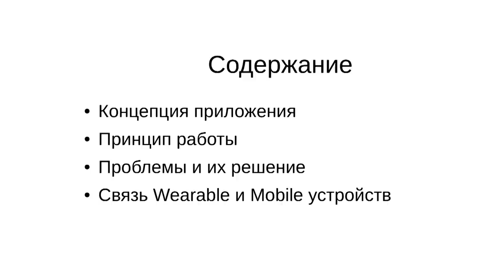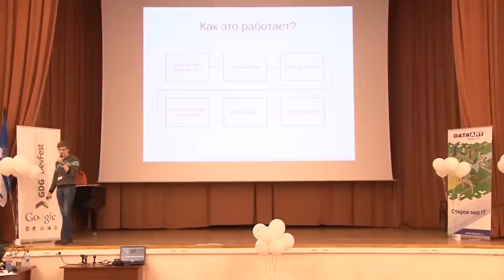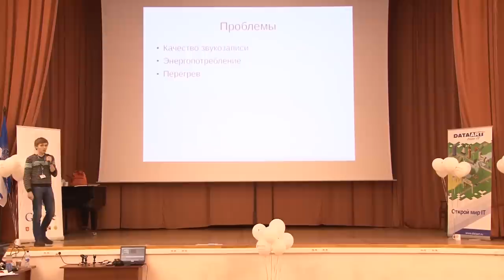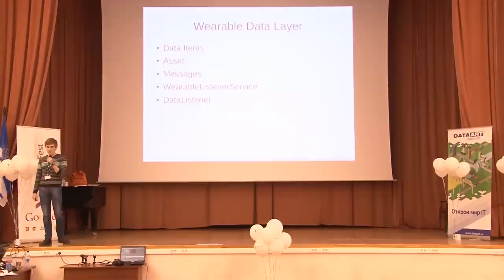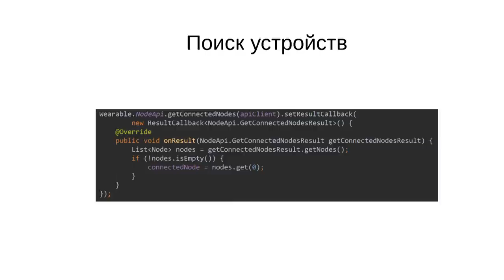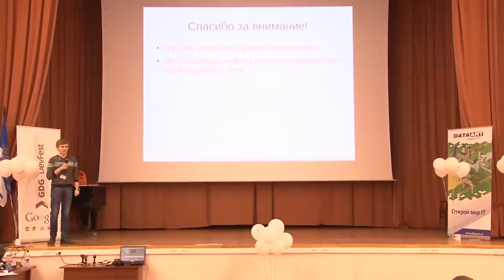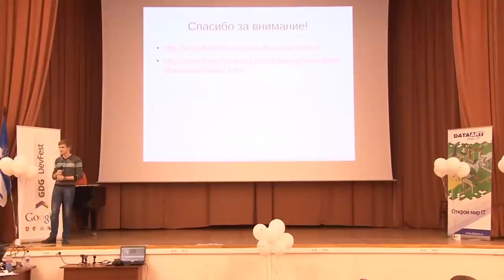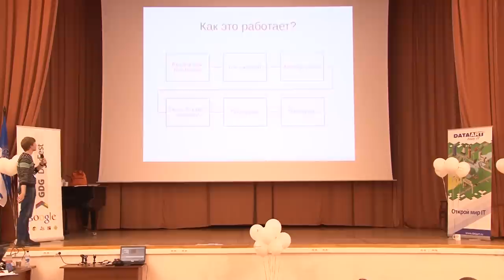GDG DevFest Воронеж: «Разработка музыкального приложения под Android Wear», Валерий Харитонов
Валерий Харитонов рассказал о разработке музыкального приложения для часов, которым он в данный момент занимается.